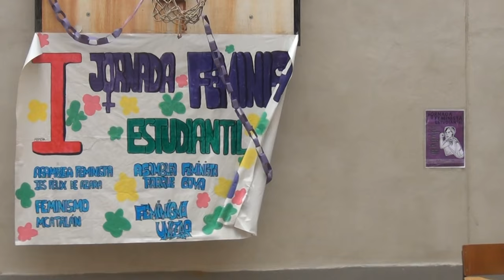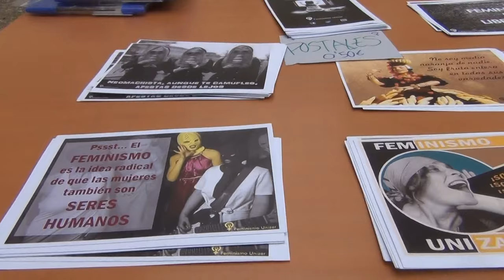I Jornada Feminista Estudiantil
¡Ya está aquí, ya llegó! El vídeo que no sabíais que necesitábais para recordar las primeras Jornadas Feministas Estudiantiles en Zaragoza, a cargo de Feminismo Unizar y las asambleas de institutos: Asamblea Feminista IES Félix de Azara, Feminismo IES MCatalán y la Asamblea Feminista IES Parque Goya.

Si quieres saber más sobre la gran experiencia de aquel día, puedes leer la crónica que escribió nuestra compa Ariadna aquí:
o si lo que te interesa es poder disfrutar del contenido que compartimos, echa un vistazo a una de las entradas de nuestro blog: